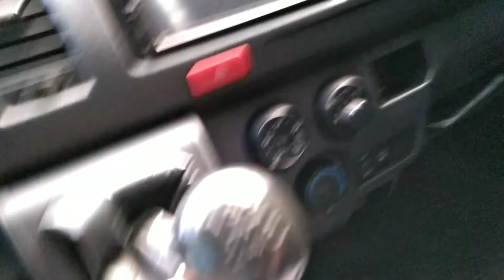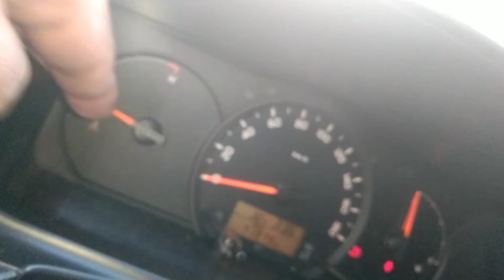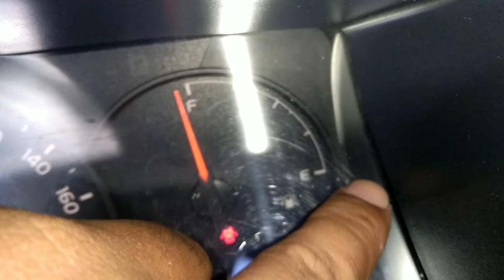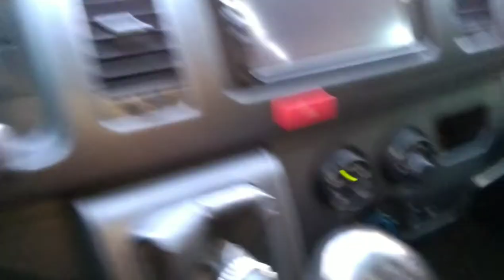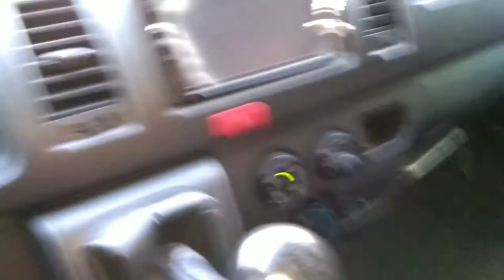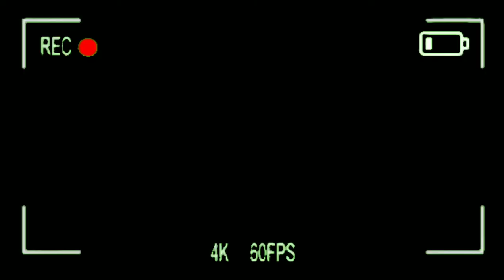Vlog8: How to drive 4 wheels | PAPA COLOGNE VLOGS